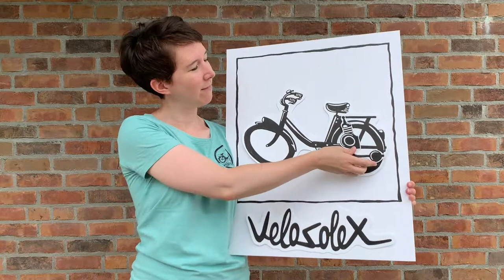VeloSoleX 2020 Kurzportrait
Alles, was ihr über den Event VeloSoleX 2020, über uns und über VeloSoleX wissen müsst - und das in nicht einmal drei Minuten. Ja, das geht!